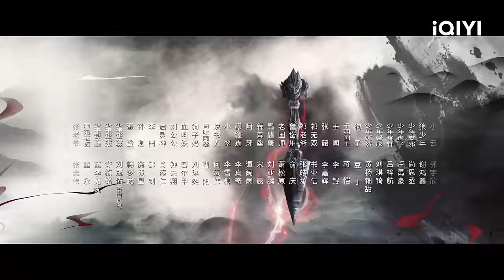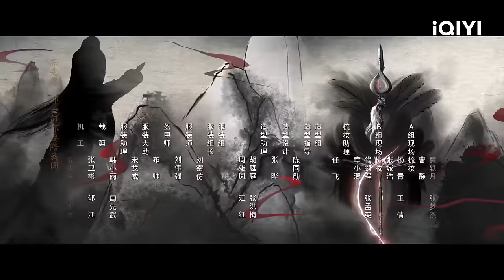[Sub Español] El Libro de los Maestros de los Demonios Tigre y Grulla Capítulo 01 | iQIYI Spanish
"El Libro de los Maestros de los Demonios Tigre y Grulla" está transmitiendo en iQIYI Internacional."¡Vea más episodios con acceso anticipado SOLO en la APP iQIYI y

Cast: Jiang Long,Zhang Ling He
Descripción："El Libro de los Maestros de los Demonios Tigre y Grulla" es un drama de suspense dirigido por Guo Hu ("Eternal Love") y protagonizado por Jiang Long ("Under the Skin"), Zhang Linghe ("Love Between Fairy and Devil"), Wang Yuwen ("An Elephant Sitting Still"), Ye Qing ("Brotherhood of Blades") y He Landou ("With You"). Este drama es una adaptación del shonen manhua para adolescentes "Tiger X Crane Demon Master". Cuenta la historia de un grupo de adolescentes que, en aras de sus sueños, el amor y la responsabilidad, atraviesan la penumbra de un mundo caótico para salvar el mundo. La optimista y alegre huérfana de la montaña Huzi (interpretada por Jiang Long) se traga accidentalmente una perla roja, un tesoro de Yang, y entabla amistad con el frío capitán que también es un maniático de la limpieza, Qi Xiao Xuan (interpretado por Zhang Linghe), un maestro demonio nacional. Los dos jóvenes, con personalidades muy diferentes, se ven obligados a emprender juntos el camino a causa de una perla roja, y entablan amistad con Zhao Xin Tong (interpretado por Wang Yu Wen), Wang Yu Qian (interpretado por Chen Yu Wei) y otros. Se sienten atraídos por sus diferencias y, a través de algunas aventuras, se convierten en amigos de vida o muerte cuando Qi Xiaoxuan es encarcelada para proteger a Huzi. Para salvar a Qi Xiaoxuan, Huzi y sus compañeros se reúnen para participar en la selección del maestro demonio imperial nacional, pero allí descubren la gran conspiración del maestro demonio imperial nacional y tratan de averiguar la verdad sobre la guerra entre humanos y demonios de hace quinientos años...